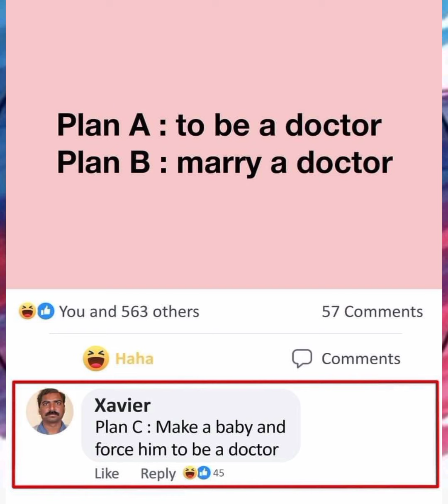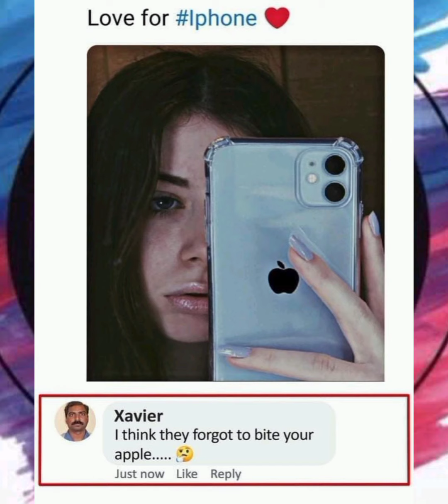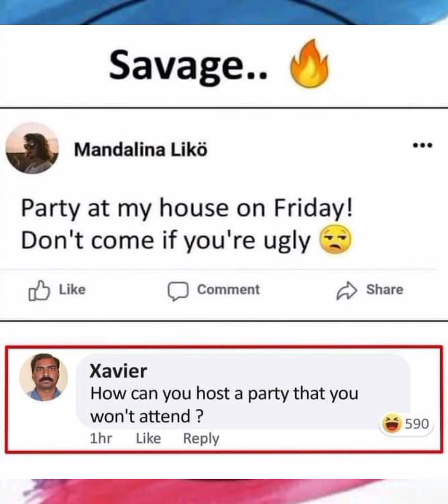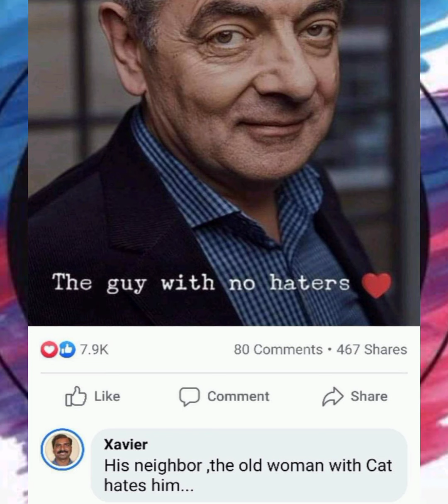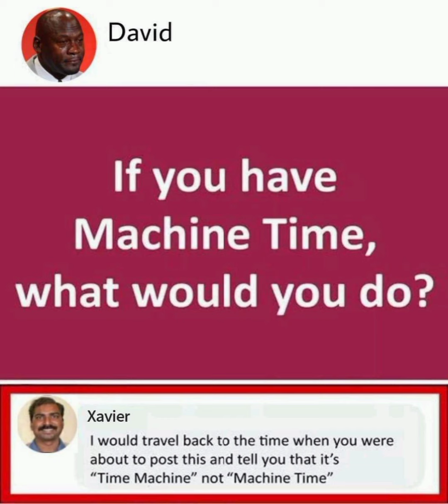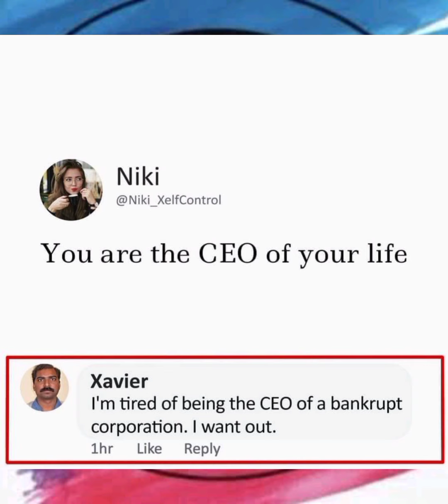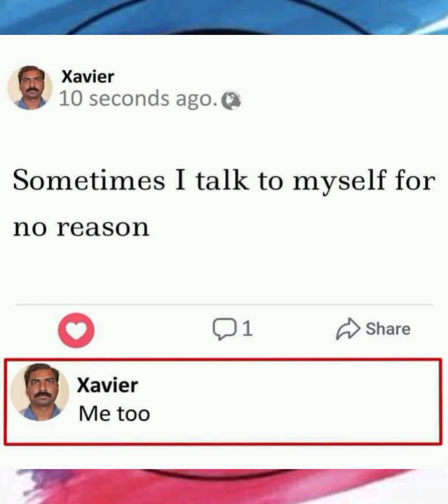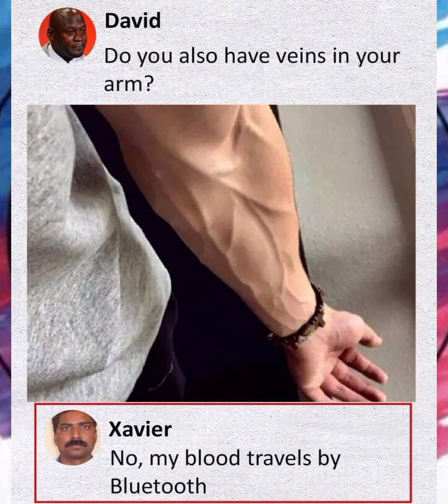Xavier Memes Full Compilation 2021